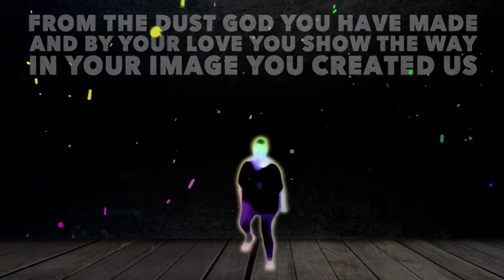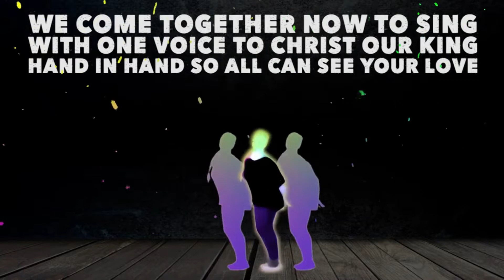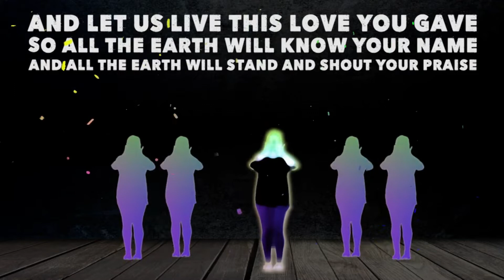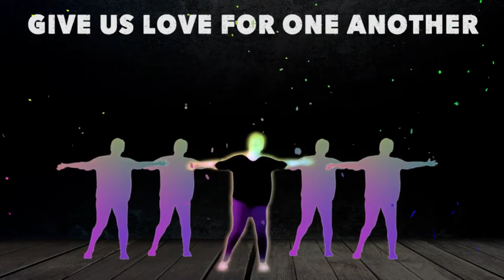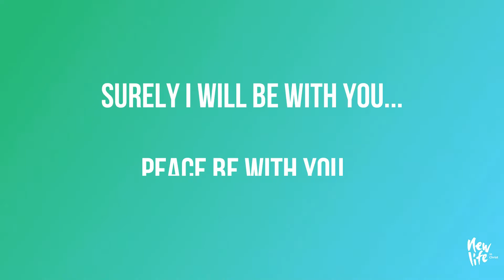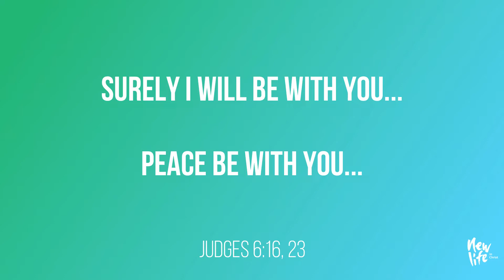Seeking Peace Finding Jesus - Sunday Evening Message 14 June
Join Jethro as he shares on the Covenant Name of God - Jehovah Shalom - and we learn that complete peace can only be found in Jesus.

ONLINE GIVING:
To support the ministry of New Life in Christ Churches in South Africa and invest in the lives of others go

Worship Music featured in this live stream:

All music used in accordance with CCLI Livestream License.

Song: We Are One
Words and Music by Austin Stone Worship
Copyright: Austin Stone Worship

Song: Every Little Thing
Words and Music by Hillsong Young and Free
Copyright:Hillsong Young and Free

All songs from Austin Stone Worship and Hillsong Young and Free are used with express written permission from Austin Stone Worship and Hillsong Young and Free. For more information about Austin Stone Worship please All music used in accordance with CCLI Live Stream License.